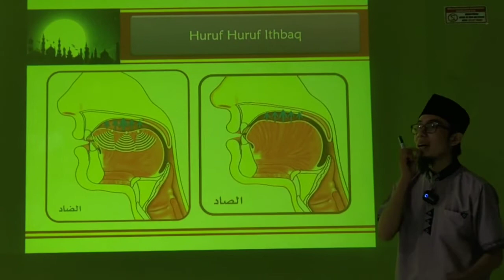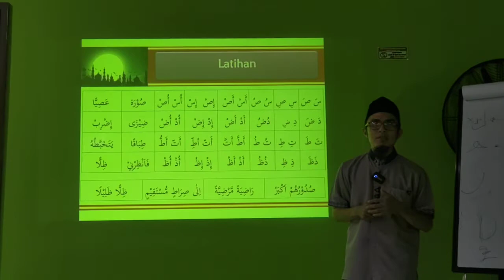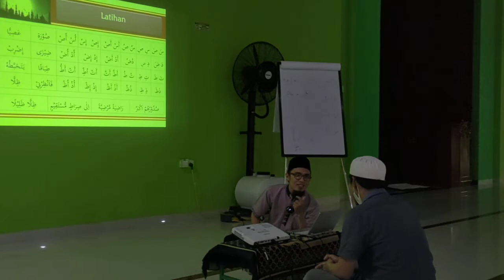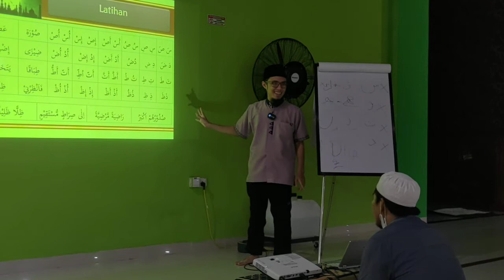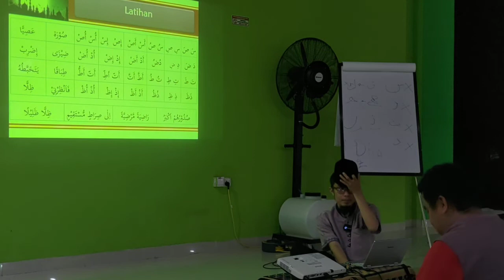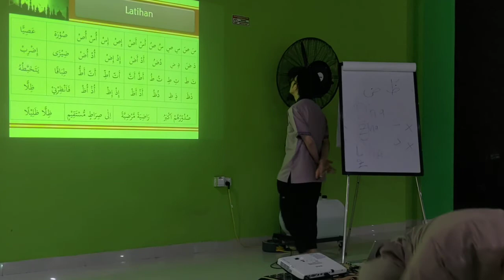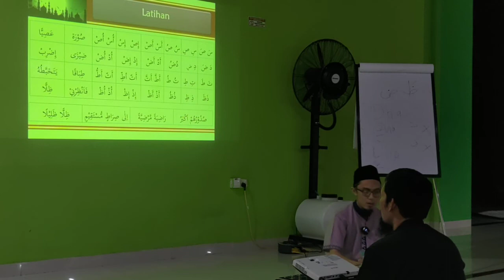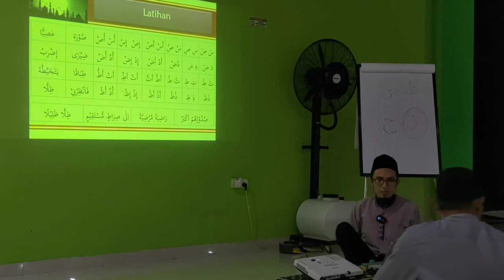Tahsin dan Tajwid | Huruf Ithbaq (Bagian 2) ق dan ح | Al-Ustadz Wahyu Kurnia